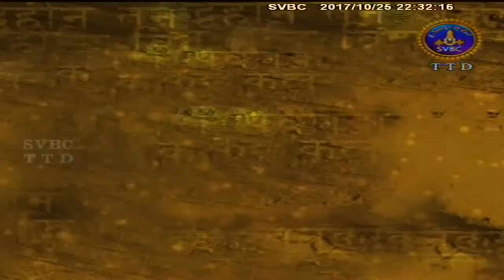Maha Bharatam-Asramavasa Parvam | EP 07 | 25-10-17 | SVBC TTD